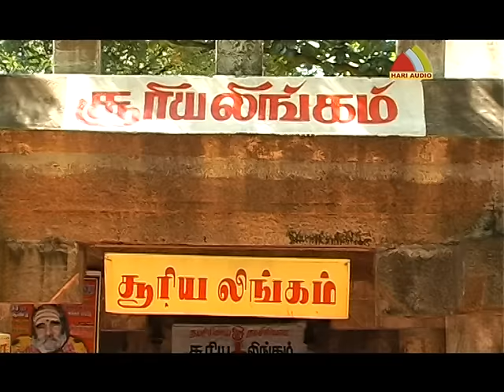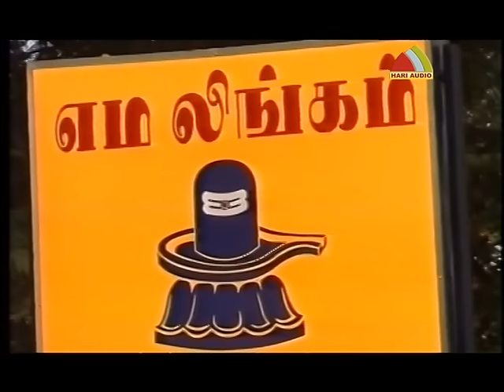13 Manamellam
Tamil Devotional Sivan Song on Girivalam
Authored Sampath,Madurakavi,
Sung by Prasanna,Malaysia Vasudevan
Album By : Sharp Video